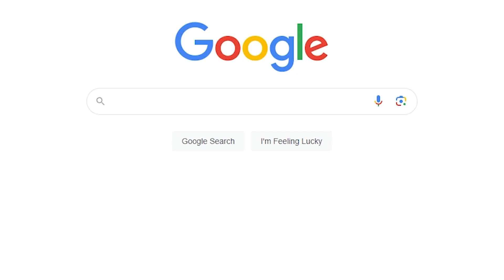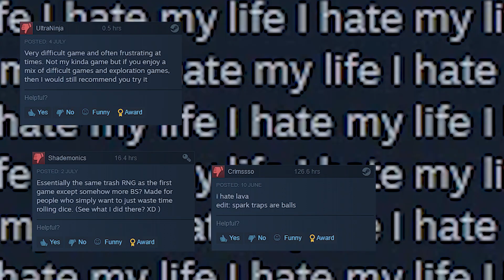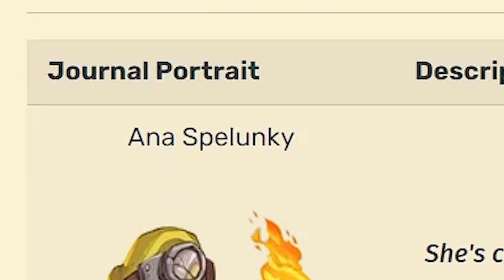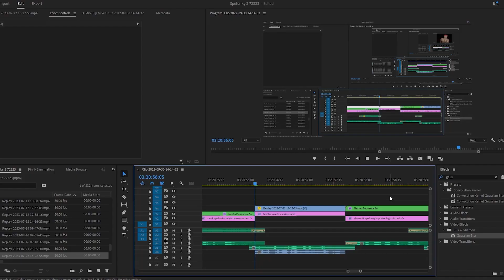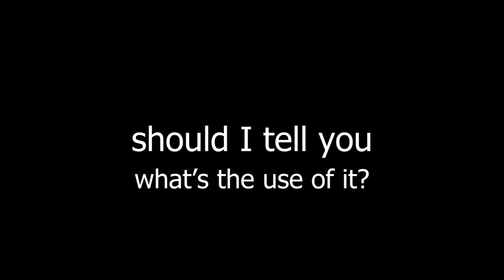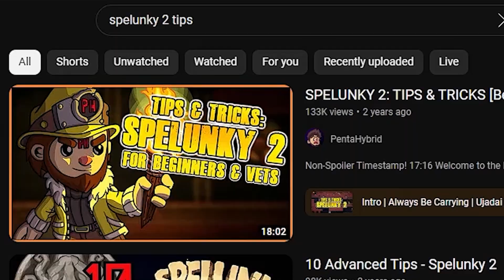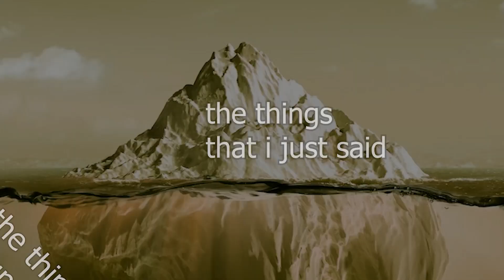Spelunky 2 - A Painful Roguelike Game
watch me suffer for 6 minutes in this funny video with a lot of edits, explaining Spelunky 2, a hard roguelike game released in 2020 for all platforms or whatever.